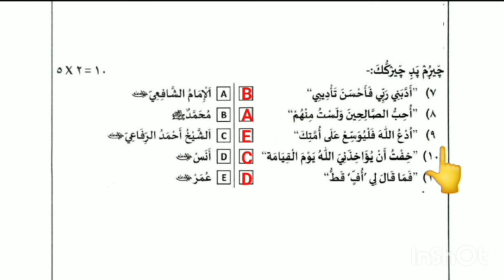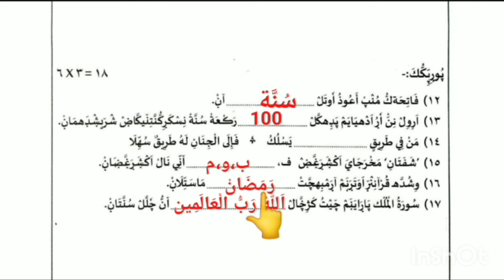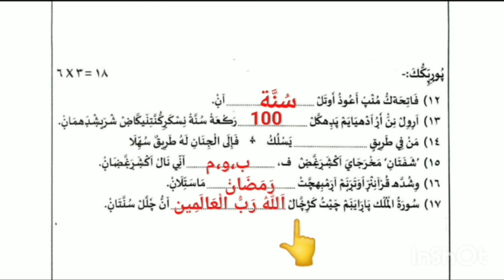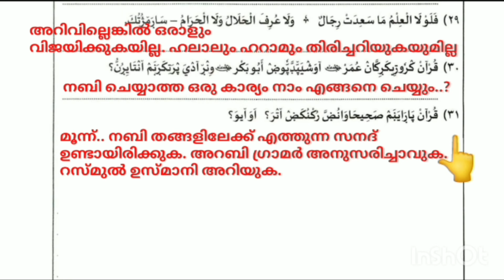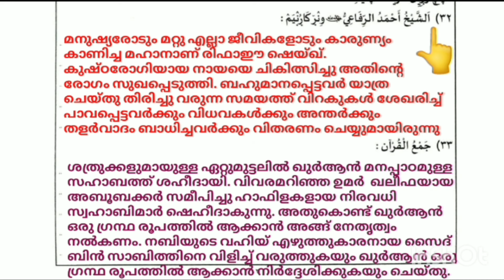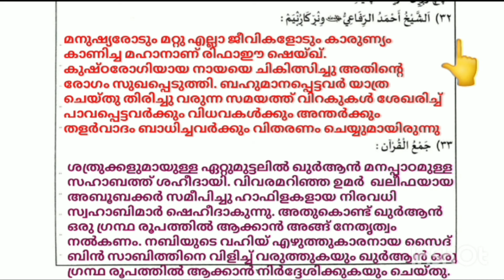CLASS- 6 / THAJVEED & THAZKIYA / 2023 അർദ്ധ വാർഷിക പരീക്ഷ ക്വസ്റ്റ്യൻ പേപ്പർ